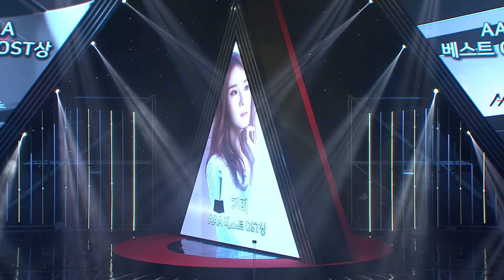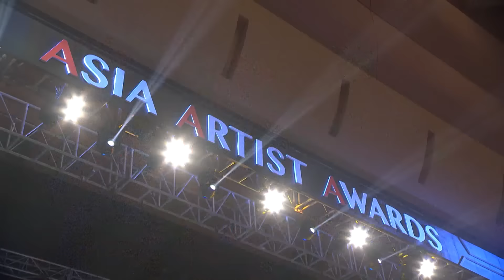2016 AAA 頒獎典禮（Asia Artist Awards）Part.2 - 最佳 OST 獎/ 最佳選擇獎/ 最佳製作人獎（HD）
2016 AAA 頒獎典禮 Asia Artist Awards（아시아 아티스트 어워즈）亞洲藝人盛典大獎 Part.2

Part.2 得獎者：Gummy/ Dynamic Duo/ 成勳/ 李詩英/ 方時赫